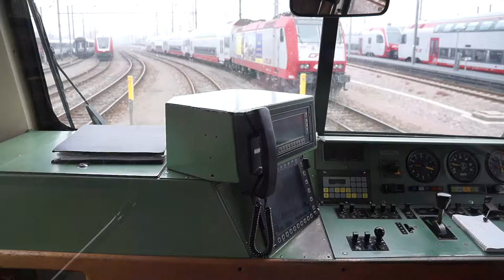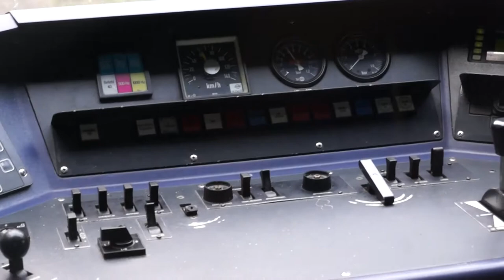In der Kabine zwischen Luxembourg und Gérolstein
Einige Filmaufnahmen in der Kabine, zwischen Luxembourg und Gérostein gefilmt. Triebwagen DB 628 und Désiros.